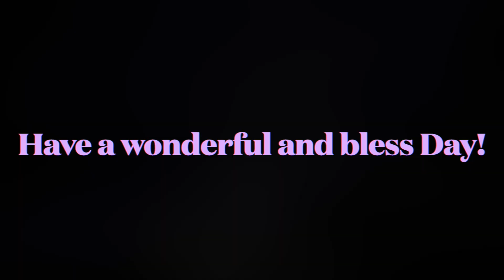SJBC Prayer Call | September 22, 2024 | Luke 22: 31-32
Rev..Shawn T. Wallace, Sr.
Senior Pastor, St. John Baptist Church